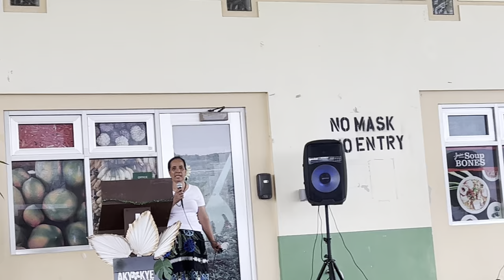Tafunsak/Utwe Mutan Kosrae Women’s Day in Guam 2024